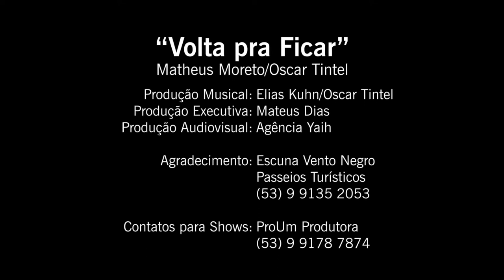Volta pra Ficar Mateus Moreto